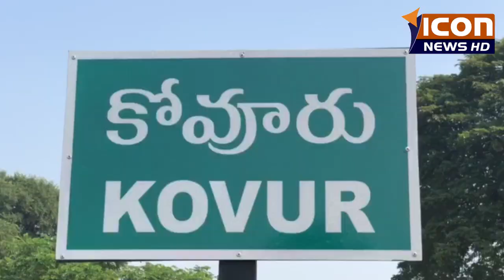కోవూరు బాలికల ఉన్నత పాఠశాలలో ఘనంగా తెలుగు భాష దినోత్సవం,క్రీడా దినోత్సవం @ICONNEWS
కోవూరు బాలికల ఉన్నత పాఠశాలలో తెలుగు భాష దినోత్సవం క్రీడా దినోత్సవం ఘనంగా నిర్వహించారు
ఈ సందర్భంగా  ప్రధానోపాద్యాయులు విద్యార్థులకు తెలుగు భాష గొప్పదనాన్ని క్రీడా గొప్పదనాన్ని గురించి వివరించారు.
ఈ కార్యక్రమంలో విద్యార్థులు నృత్యాలతో అలరించారు
ప్రధానోపాధ్యాయులు నరసింహ మూర్తి విద్యార్థుల కు బహుమతులు అందజేశారు